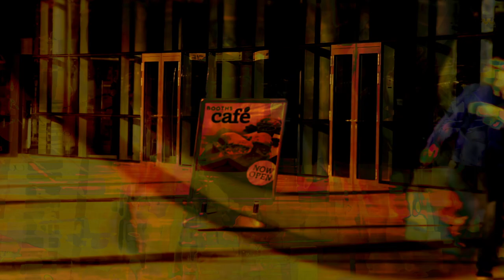Galaxian - Golden Armageddon [NATURAL028]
Galaxian | Golden Armageddon | Natural Sciences